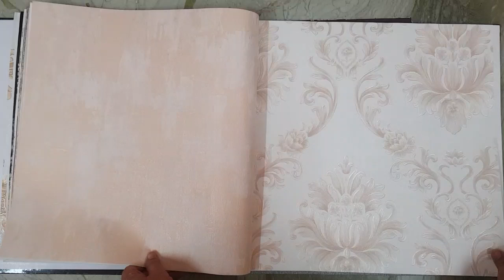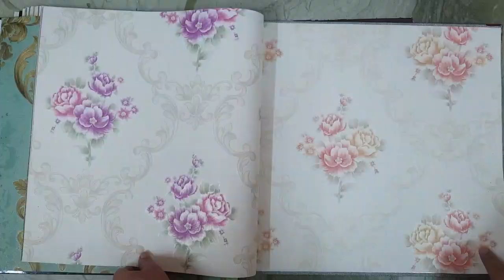Bryal Wallpapers Design Catalog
For details and updates